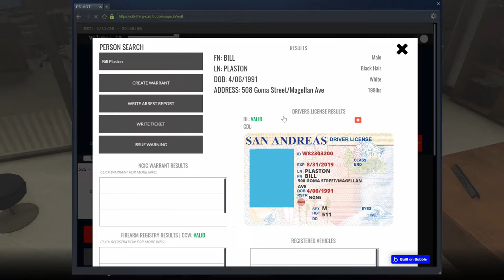GTA 5 CLRP #30 Serving A Warrant (LEO)